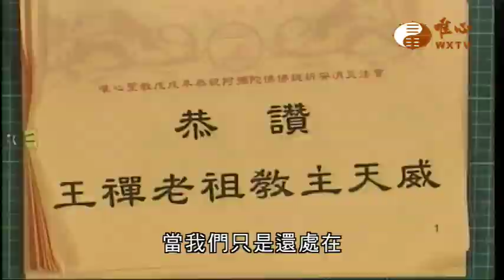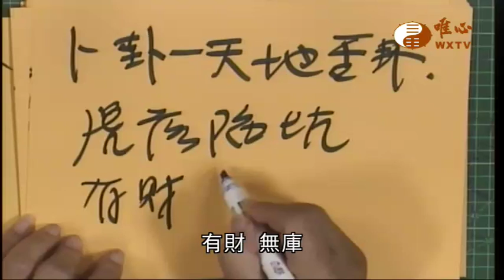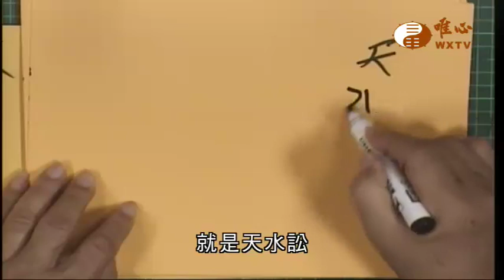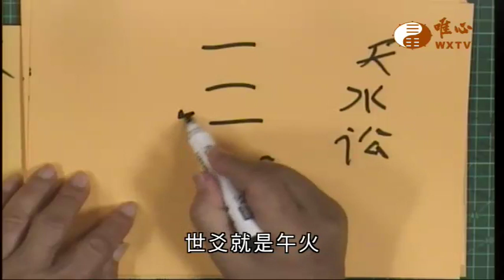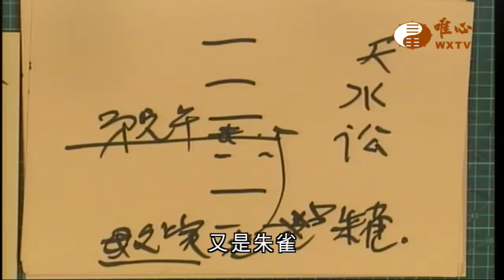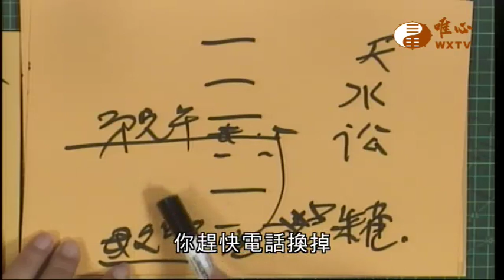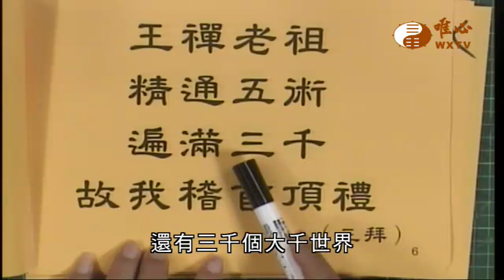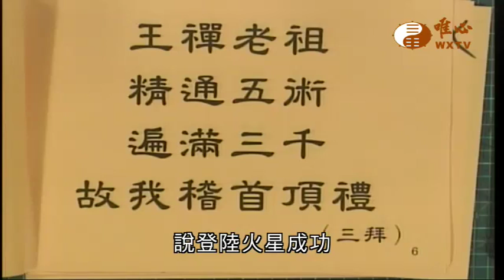恭讚王禪老祖教主天威讚偈【唯心天下事2677】｜ WXTV唯心電視台